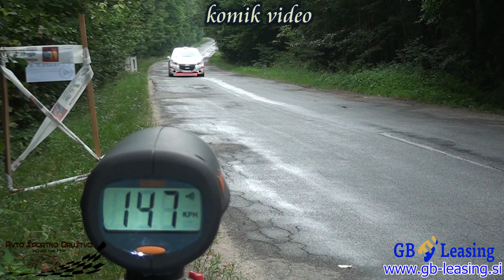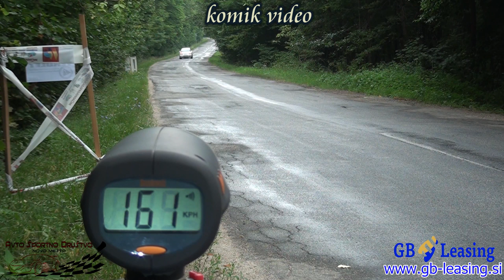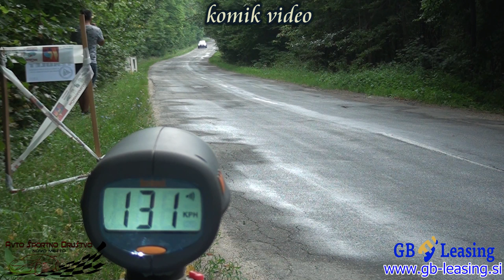rally Baranya Kupa 2019 - Hungary